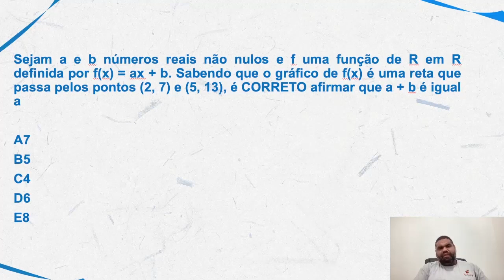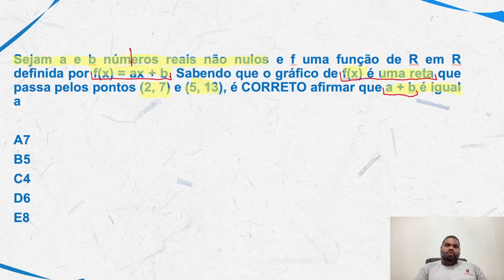Matemática para PM PE |Dica 85| Faça isso na função do 1º grau